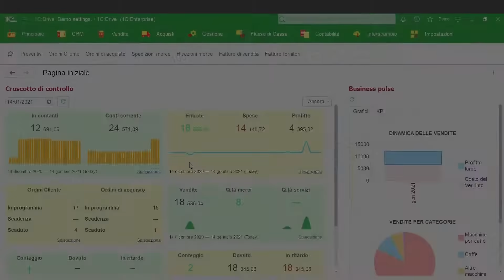Azienda 1C... in a nutshell!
Siamo lieti di presentarvi AZIENDA 1C, il software gestionale ERP pensato per le PICCOLE IMPRESE che necessitano di un prodotto innovativo, flessibile e intuitivo dal costo contenuto.

Questo software è dotato di una tecnologia completa che vi permetterà di gestire numerosi aspetti del vostro business, come ad esempio: CRM, ciclo attivo e passivo, tesoreria, magazzino e contabilità.

Restiamo a disposizione per qualsiasi chiarimento e per qualsiasi informazione aggiuntiva.